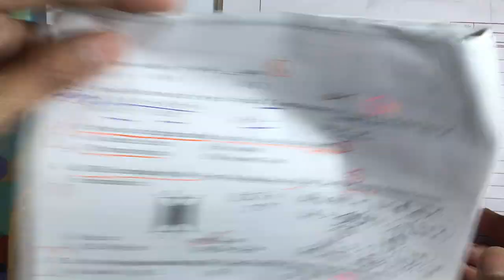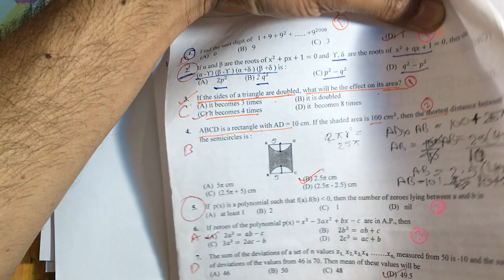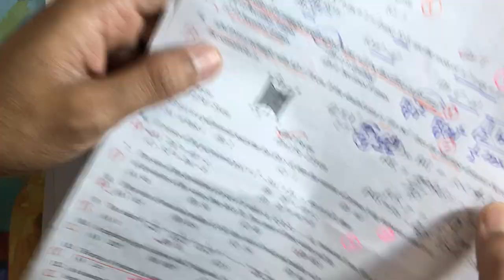Diploma Polytechnic JMI AMU Entrance Paper #2018 #2019